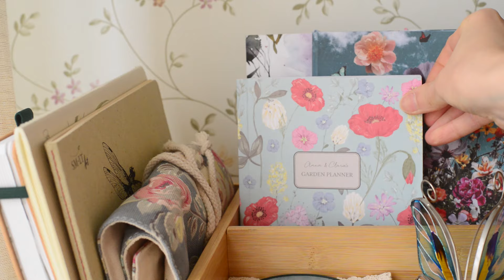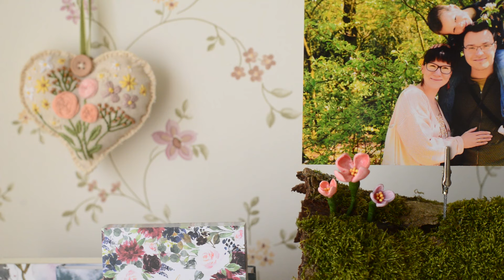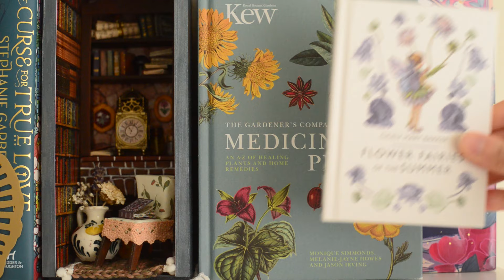Preparing for spring: studio makeover, cozy baking, cottagecore crafting | slow living & art vlog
Hello, friends! The spring is right around the corner! The early sunrises are already teasing us with the promise of longer days, and the first blooms are turning the bare and grim world into something wonderful🌷The splashes of colour that can be spotted here and here make me feel way more cheerful, and I'm ready to welcome a fast-approaching spring into a friendly embrace 🤗

In the recent years I started indulging in the joy of early preparation for the upcoming season. It's 20 days left until spring officially takes the rains, and I am oh so excited that it's finally time to change my studio setup and add more flowers and more colours to the interior. And to give this year's studio design a fresh look, I've got a few inspiring art ideas. In today's video I'll be creating with polymer clay, beads and felt, working on three cutest projects. Stay along to see the final result☺️ I hope you will enjoy it🩷

Your support means the world for me! And I'm forever greatful for every kind comment and every ❤️

Project materials/recourse:

1. Rolled buttecookies with mirengue.
I was following this video recipe. It already has all the detailed instructions, so just follow along 😉

2. A pot stick caterpillar. I saw this idea on Pinterest, and I think it's the cutest. I was using some random beads and a peace of copper wire.

3. Felt flower garland is another of my Pinterest finds 🤭 I was using felt of two yellow creams shades, and pale green colour, the stramens from my paper flower kit and thin jute rope.

4. The polymer clay framed flower art. I was following some of the tutorials to figure out how to make the right flower shape. This on is for rose able this one is for the small blue flowers The materials I was using
Sculpey polymer clay, clay tool kit, stramens from my paper flower kit, soft pastel for coloring, hot glue and a peace of fabric with leafy pattern for background.

Timetags:
0:09 Cozy tea making
0:30 Rose cookies with merengue
2:11 Spring-inspired studio makeover
04:13 Making a flower pot stick caterpillar
06:06 Trying out new wax stamps
07:39 Felt flowers garland
10:19 Polymer clay flowers framed art
12:12 Starting a new A3 spring painting